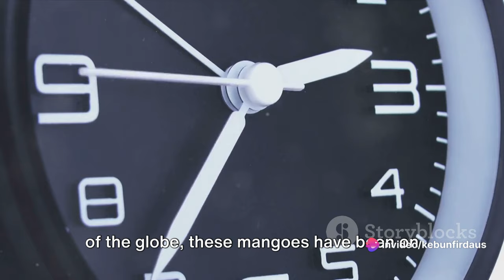The Mango Miracle: Australia's Fruitful Bounty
In this fascinating video, join us as we uncover the secrets behind Australia's booming mango production industry! Get ready to be amazed by the innovative farming techniques, sustainable practices, and the passionate community behind this incredible success. From exploring the lush orchards to discovering the latest technology used in cultivation, we'll take you on a journey that will leave you in awe. Don't miss out on this exciting opportunity to learn about the behind-the-scenes efforts that make Australia a mango paradise.

OUTLINE:

00:00:00 The Magical Mangoes of Australia
00:02:08 The Journey Begins - From Seeds To Saplings
00:04:21 Life in The Orchard - Growth and Care
00:06:49 Harvest Time - The Fruit of Labor
00:08:49 From Farm to Market - The Final Journey